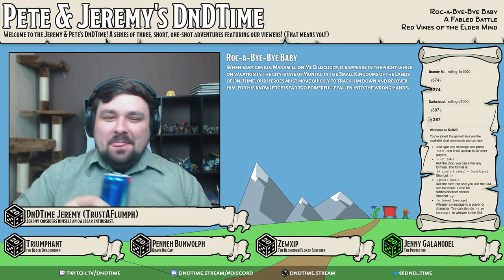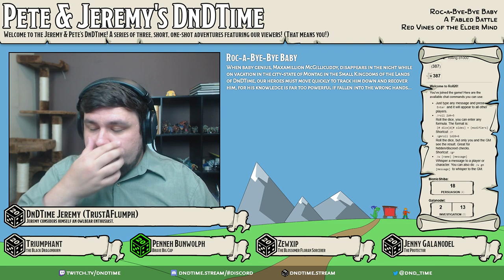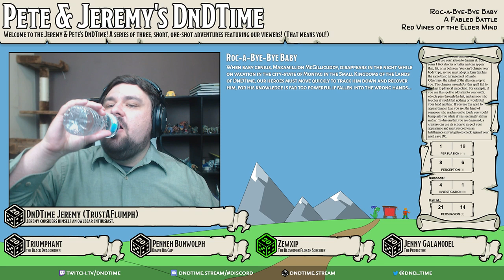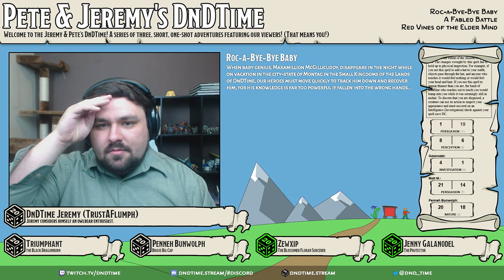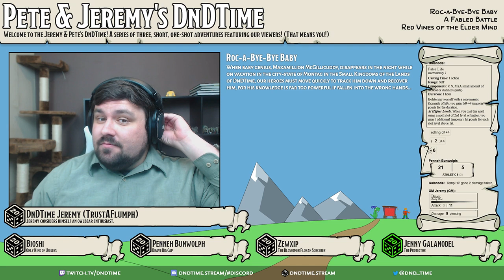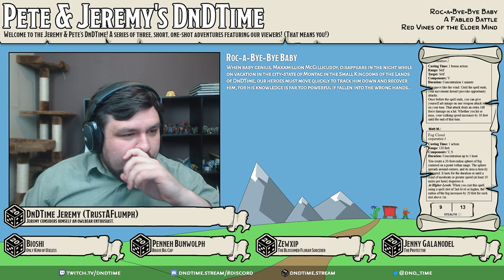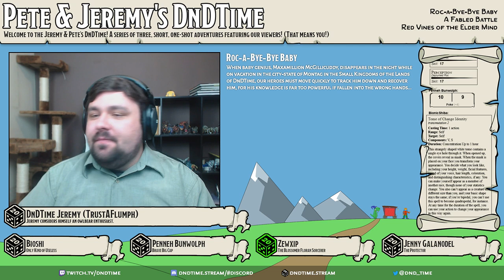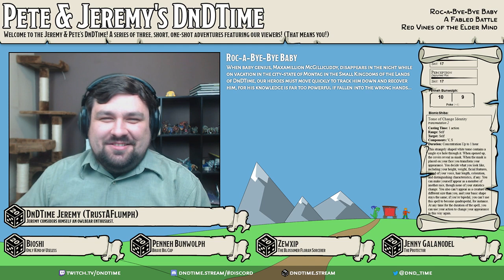DnDTime Ep. 103 - Roc-a-Bye-Bye Baby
When baby genius, Maxamillion McGillicuddy, disappears in the night while on vacation in the city-state of Montag in the Small Kingdoms of the Lands of DnDTime, our heroes must move quickly to track him down and recover him, for his knowledge is far too powerful if fallen into the wrong hands...

— Featuring — — — — — — — — — — — — — — — — —
★ Bioshi, Only Kind of Useless
★ Penneh Bunwolph, Brave Big Cap
★ Zewxip, The Blossomer Floran Sorcerer
★ Jenny Galanodel, The Protector

— Music Attribution — — — — — — — — — — — — —
♫ The Musty Scent of Fresh Pâté
Composer: Percival Schuttenbach